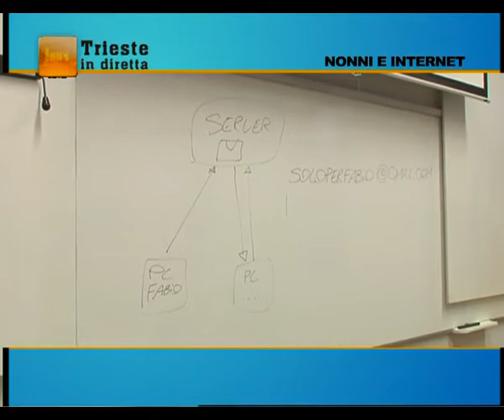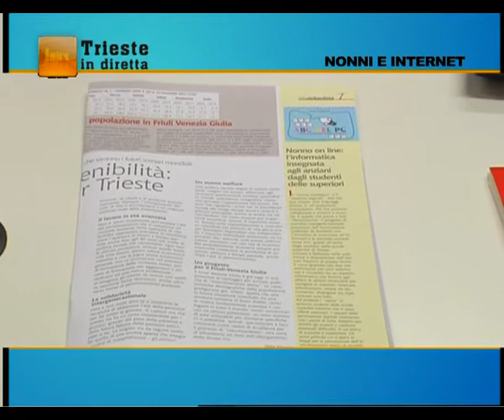03/04/2015 - TRIESTE IN DIRETTA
TRIESTE IN DIRETTA (venerdì 3 aprile 2015) - Lo specchio di Trieste in onda ogni giorno in Diretta dalle 18.00 alle 19.20. I protagonisti del mondo della Cultura, Politica, Spettacolo, Economia ed Istruzione. Il nostro filo diretta con la citta'